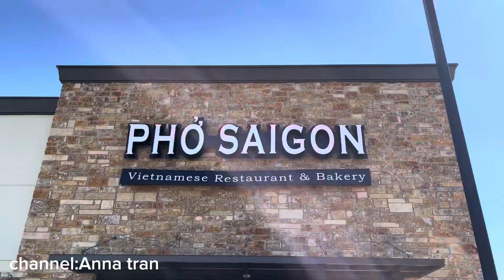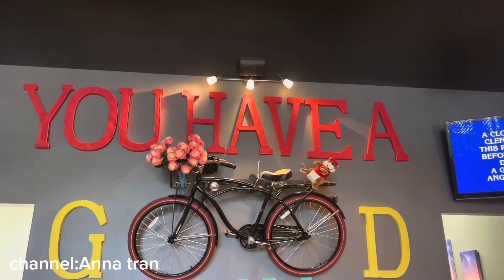BÚN BÒ HUẾ 🇺🇸 CỰC NGON!!